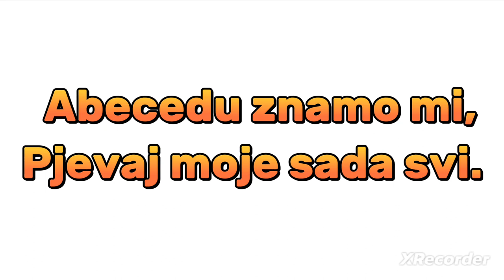Croatian Alphabet Song (Remastered)